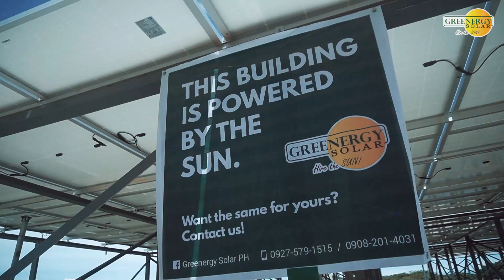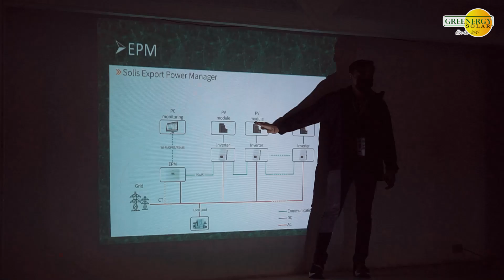Zamboanga Ecozone is now solar-powered!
The Zamboanga City Special Economic Zone Authority and Freeport now takes power from the sun. Located in San Ramon, it is the only special economic zone for Visayas and Mindanao, and today, it is the only solar-powered special economic zone in Mindanao.

“It is one of our mandates to come up with a project that will sustain our electricity (supply) by way of renewables.” says Zambo Ecozone Chairman and Administrator, Raul M. Regondola. “It is beneficial to us to have this type of solar project because it will lessen our cost of electricity,’ Regondola adds.

The grid-tied solar rooftop system was installed by Greenergy Solar, Mindanao’s first commercial solar service provider. According to project manager, Engineer Remuel Aca-ac, the system was originally contracted for 60 kilowatts. However, Greenergy went the extra mile to install 113 solar panels and at 540 watts each thus, the system is now able to supply over the contracted capacity at peak generation.

“We are always eager to support government agencies and institutions who are going green by way of their electricity supply. The management of the Zamboanga ecozone is taking great leadership in clean energy not only in Mindanao but the entire Philippines and they must be emulated,” says Greenergy Solar Chief of Operations, Andrew Donggay.

The Zambo Eco-Zone is poised to be the leading example for local government offices of other municipalities in using electricity from sources that are renewable and without dirty pollution, but also natural and abundant in the Philippines like the sun. And thus, solar not only makes the air cleaner and clearer, it also makes the country more energy-independent while contributing to climate action and sustainable development.

Economic-wise, this move of the Ecozone also benefits its locators who will be passed on the reduced cost of electricity. Engr. Aca-ac makes further note of the high return of investment. “The payback time is only about 5 years,” he adds.

Regondola looks on the long-term benefits in his office’s clamouring for renewable energy. “I am recommending (solar) to other ecozones and similar stakeholders’” Regondola declares.